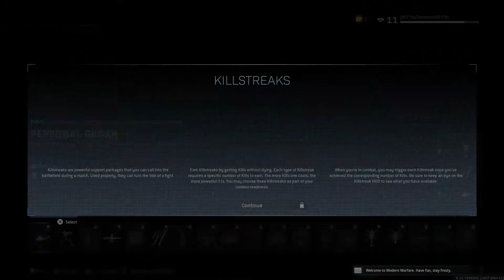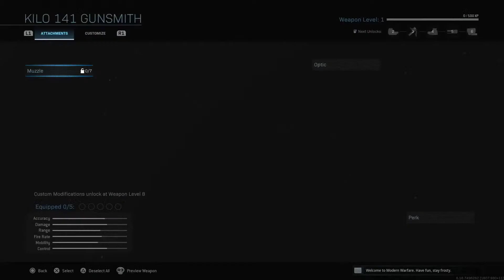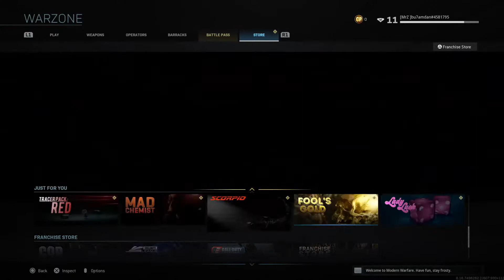Playing Call of Duty Warzone Live stream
Am playing the good old game of call of Duty